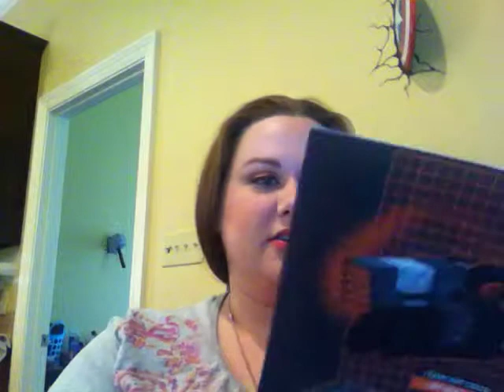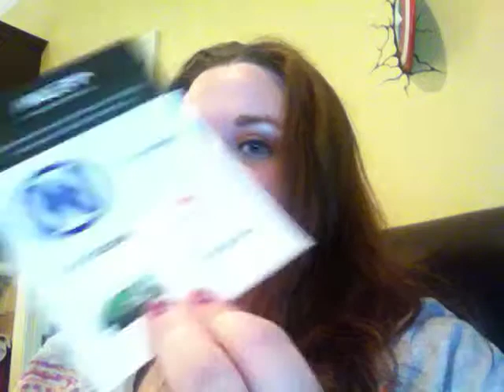June 2014 Lootcrate